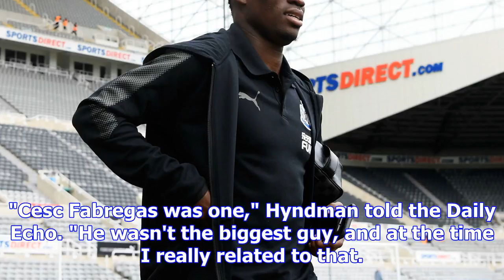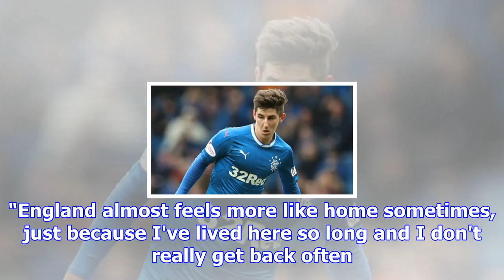Emerson hyndman hails cesc fabregas as influence: 'he was one player i sought to be' | goal.com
U.S. national team prospect Emerson Hyndman has hailed Cesc Fabregas as a key influence, saying the ...